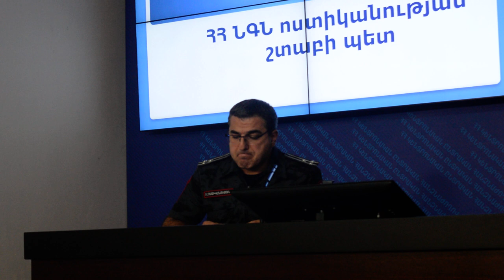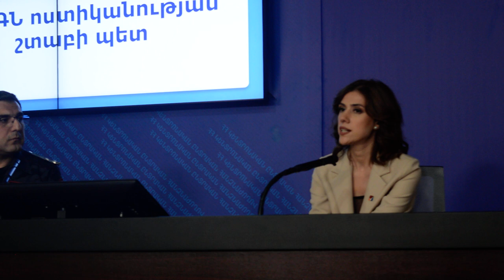Ոստիկանությունը ստացել է 30 հաղորդում, որից 3-ը՝ հանցագործության վերաբերյալ. ՆԳՆ շտաբի պետ